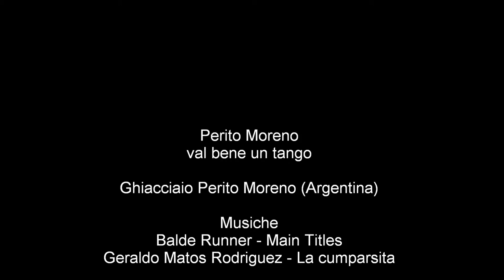Perito Moreno val bene un tango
Il ghiacciaio Perito Moreno, con i suoi 4 chilometri di fronte ghiacciato in continuo movimento, è sempre uno spettacolo. A volte, però capita che lo spettacolo sia sorprendente, come in questo caso, dove un interessante personaggio suona il tango "la cumparsita" con la sua fisarmonica...